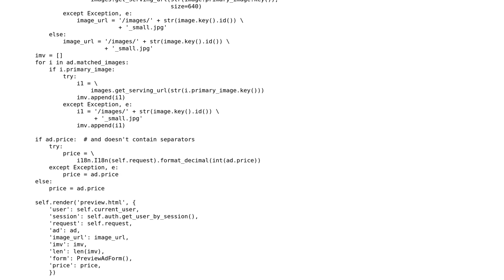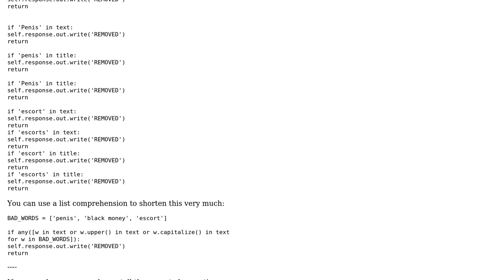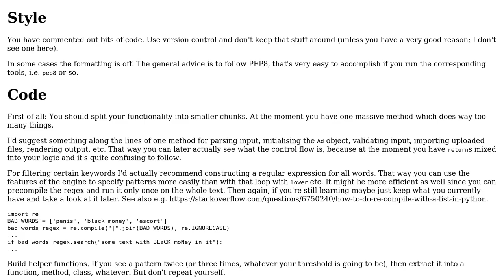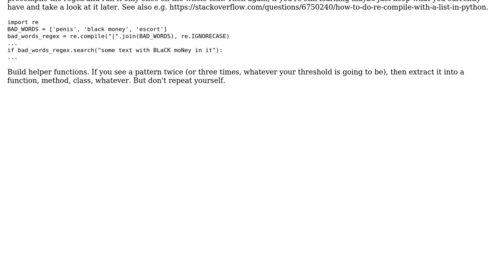Code Review: Making datastore inserts with Google App Engine and WTForms (2 Solutions!!)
Code Review: Making datastore inserts with Google App Engine and WTForms

With thanks & praise to God, and with thanks to the many people who have made this project possible! | Content (except music & images) licensed under CC BY-SA | Music | Images & others | With thanks to user Niklas Rosencrantz user Jamal user ferada user Caridorc and the Stack Exchange Network Trademarks are property of their respective owners. You are responsible for your own actions.